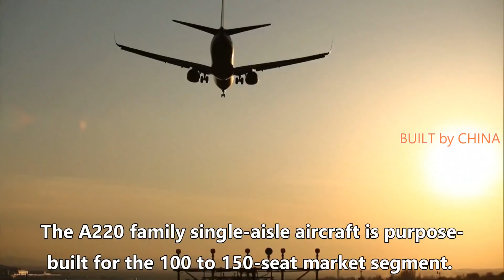The mid-fuselage of the 100th Airbus A220 rolls off the assembly line in China | 第100架空客A220中機身在中國下線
The 100th China-made mid-fuselage section for the Airbus A220 aircraft rolled off the production line in Shenyang, in northeast China's Liaoning Province, on Friday.

The mid-fuselage was manufactured by Shenyang Aircraft Corporation Commercial Aircraft International Ltd. (SACI), a subsidiary of the Aviation Industry Corporation of China.

Weighing around 4.6 tonnes with a length of up to 16 meters, it is the largest part of the single-aisle A220 aircraft.

It's a collaboration between French aircraft manufacturer Airbus and the SACI.

"And when we look at particularly the number of airports that have been developed in China since 2015, we believe that there is definitely a need in the western part of China. Airlines, we need a smaller, single name to address those new routes. We're talking about close to 150 new airports being developed by 2025, and this A220 will bring solution for the airlines to cover those groups," said Michel Tran Van, chief operating officer of Airbus China.

"When we're talking about high-speed train, one observation is that in the western part of China, the high speed train network is not there yet, but the airport is already being developed, so this is where we see that there is a potential for growth for A220 there," he added, in response to aircrafts flying shorter routes facing strong competition with China's high-speed trains.

The global aviation sector is still recovering from the COVID-19 pandemic, but China has seen a strong rebound in revenue and demand for new jets.

Airbus and SACI have committed to deepening cooperation to ensure the quality and delivery of aircraft parts, as well as ramping up the production rate.

So far, SACI's monthly production rate is sufficient to meet the demands of five A220 aircraft.

However, SACI is gearing up its production rate to meet the demands of the Airbus A220 monthly production rate, which will reach six aircraft by early 2022, and 14 by the middle of this decade, according to the company.

The A220 family single-aisle aircraft is purpose-built for the 100 to 150-seat market segment. To date, the aircraft family has received more than 640 orders, with 159 delivered to the market.

週五，中國製造的第 100 架空客 A220 中機身段在中國東北遼寧省沉陽市下線。

中機身由中國航空工業集團公司下屬的沉陽飛機工業商用飛機國際有限公司（SACI）製造。

它重約 4.6 噸，長度可達 16 米，是單通道 A220 飛機中最大的部件。

這是法國飛機製造商空中客車公司和 SACI 之間的合作。

“當我們特別關注自 2015 年以來在中國開發的機場數量時，我們認為中國西部地區肯定有需求。航空公司，我們需要一個更小的單一名稱來解決這些新航線。我們正在談論到 2025 年將開發近 150 個新機場，而這款 A220 將為航空公司帶來覆蓋這些群體的解決方案，”空中客車中國首席運營官 Michel Tran Van 表示。

“當我們談論高鐵時，一個觀察是在中國西部，高鐵網絡還沒有，但機場已經在開發，所以我們看到這裡有A220 在那裡的增長潛力，”他補充說，以應對飛行較短航線的飛機面臨與中國高鐵的激烈競爭。

全球航空業仍在從 COVID-19 大流行中復蘇，但中國的收入和對新飛機的需求強勁反彈。

空客和SACI承諾深化合作，以確保飛機零部件的質量和交付，並提高生產率。

目前，SACI的月產能足以滿足5架A220飛機的需求。

然而，SACI 正在加快生產速度，以滿足空客 A220 月產量的需求，據該公司稱，到 2022 年初將達到 6 架飛機，到本十年中期將達到 14 架。

A220 系列單通道飛機專為 100 至 150 座細分市場打造。迄今為止，該飛機系列已收到超過 640 架訂單，其中 159 架已交付市場。